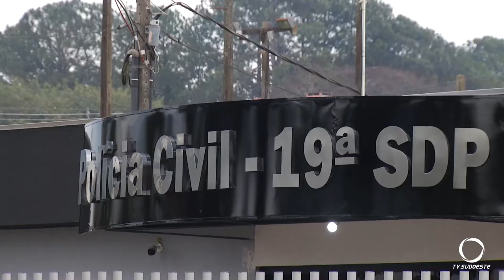Detento é encontrado morto na cadeia de Beltrão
O preso foi encontrado enforcado em uma das celas no final da tarde da quarta-feira (3).